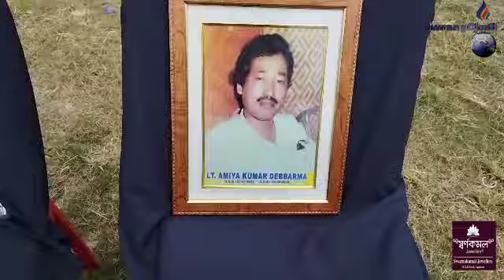Phil Bwrwichi TTAADC Manmani Sal Palaijakkha